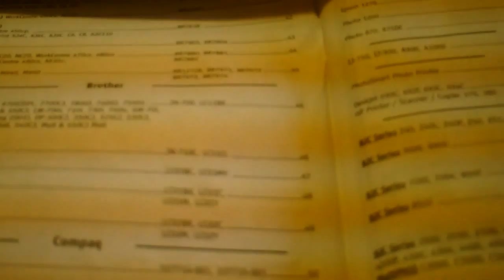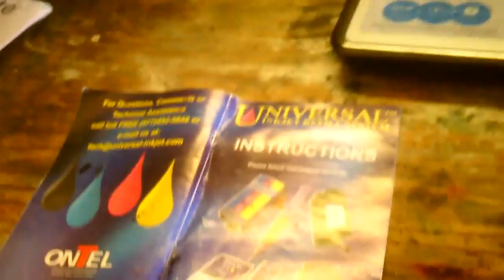Tom 13 4 10 2 Brother ink